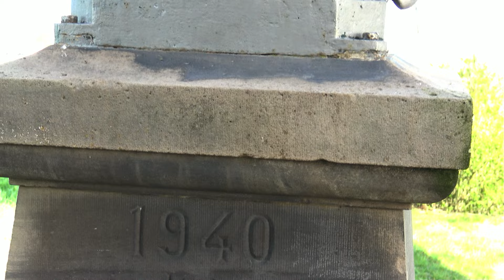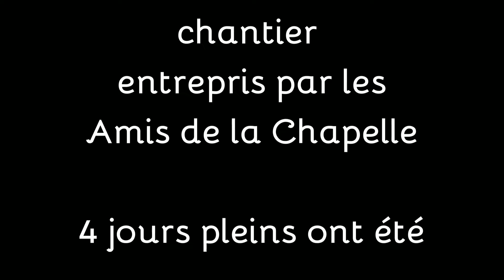Travaux à la chapelle aux loups suite et fin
la fin des travaux à la chapelle aux loups. N'hésitez pas à découvtir le résultat de ce travail titanesque mené par ces bénévoles